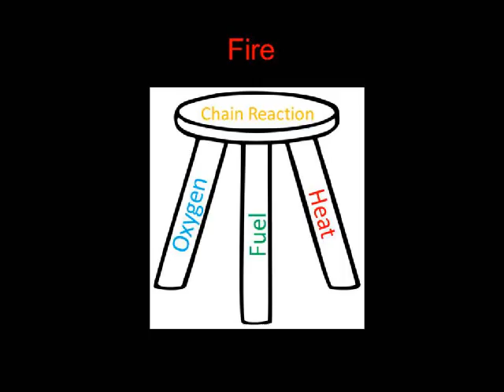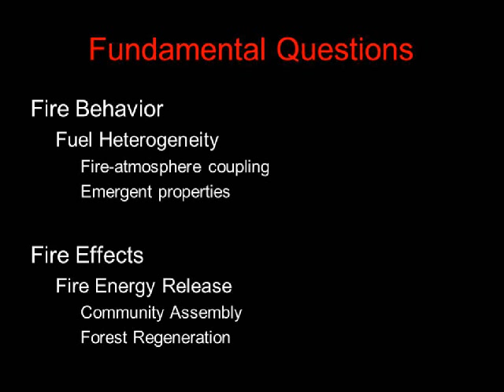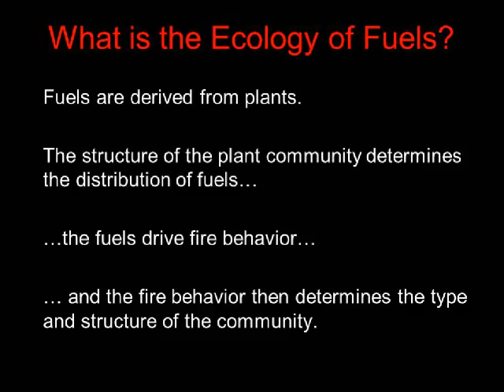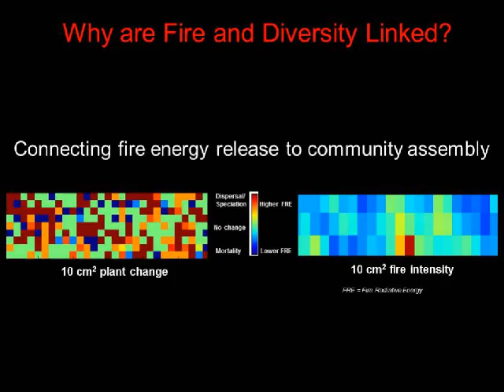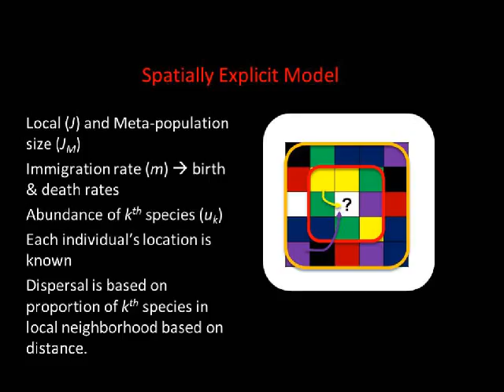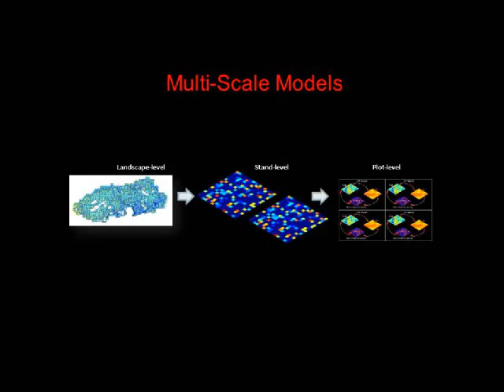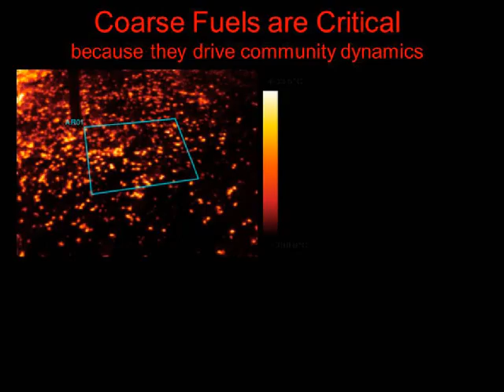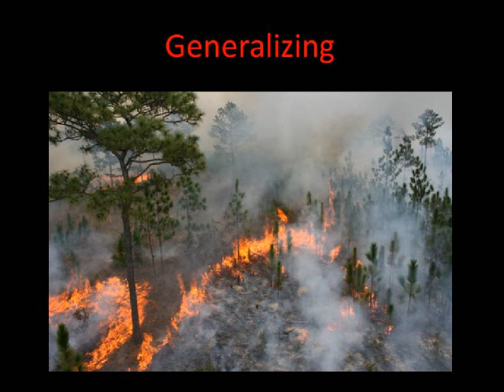Webinar: Ecology of fuels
November 17th 1PM to 2PM Eastern
Presented by Dr. Joe O'Brien of the Southern Research Station, USDA Forest Service

Dr. Joe O'Brien hails from the Southern Research Station of the USDA Forest Service and has extensive experience in monitoring and analyzing prescribed fire effects. In this webinar, he will focus on fuels as one of the three elements that sustain fire and highlight the complex relationships linking forest structure, fuels and fire. These relationships are frequently underappreciated and oversimplified in the wildland fire community. Fuels provide a common ground linking the fire operations community, foresters and ecologists, and can act as a bridge among these communities. A more sophisticated understanding and appreciation of fuel variability as driven by forest structure is useful for improving fire management across varied ecosystems. Don't miss this informative presentation!